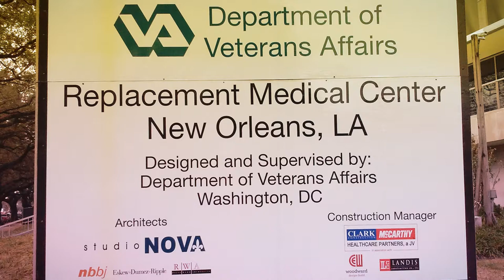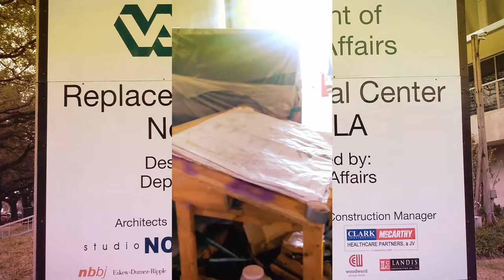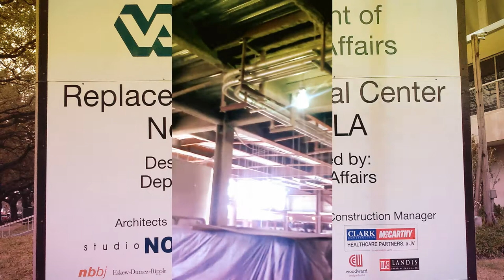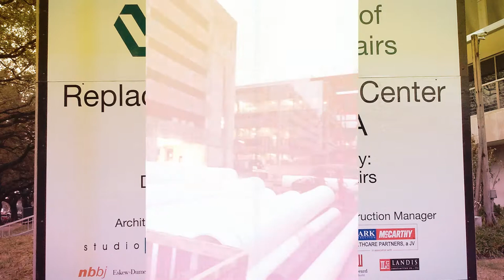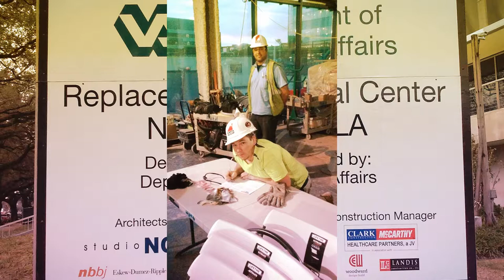New Orleans VA with IBEW Local 130